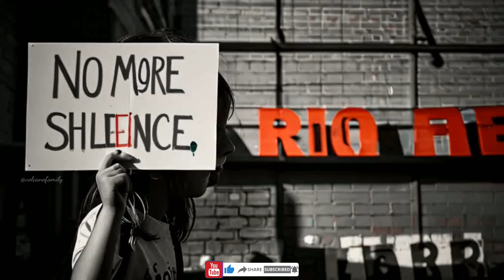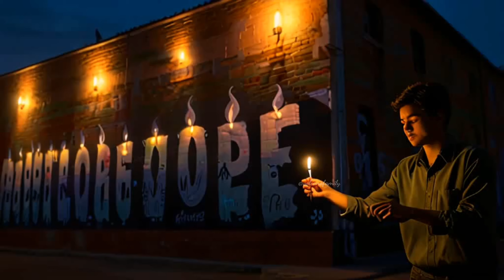Sach ki awaaz hindi (Official) song || Protest for justice || Ai music video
Ai generated lyrics
Ai generated music
Ai mixed
Produced & Directed by Ai
Lyrics: सच की आवाज़
(Verse 1)
सुनो, ये आवाज़ अब उठ रही है,
सच्चाई का सूरज, अंधेरों को चीर रही है।
लहरों की तरह, बदलते वक्त के साथ,
हम उठेंगे एकजुट, हर अन्याय के खिलाफ़।
(Chorus)
नफ़रत की बातों को हम करेंगे ख़त्म,
समानता की धारा, सबके लिए है मस्त।
हम सब मिलकर कहें, अब नहीं सहेंगे ये खेल,
हमारी ये आवाज़, हर जुल्म को देगी मेल।
(Verse 2)
हमारा समाज, एक नई राह पर चल रहा है,
सपनों की दुनिया, अब सच में बदल रहा है।
सभी की सुरक्षा, यही सबसे बड़ा हक है,
कोई भी लड़की अब न हो, उन दरिंदों की शिकार।
(Chorus)
(Bridge)
ये गली-गली में गूंजे, ये हर दिल की सदा,
हर महिला, हर बच्ची, अब करेगी सबका साथ।
हमारी आवाज़ से, हर दरिंदगी को सता,
समानता की ये जंग, हर दिल को दिखा।
(Verse 3)
उठो सब मिलकर, बदल दो ये तस्वीर,
हर चेहरे पर मुस्कान, हर दिल में खिले दीर।
हमारी बातों का असर, अब हर जगह सुनाई दे,
ये बदलाव की लहर, सबके दिलों में समा जाए।
(Chorus)
(Outro)
हर लड़की की मुस्कान, हमारे लिए है सम्मान,
सच्चाई की इस लड़ाई में, सबका हो योगदान।
हमारी आवाज़, गूंजे हर गली, हर चौक,
समानता की राह पर, हम सब चलेंगे सच्चा जोक।